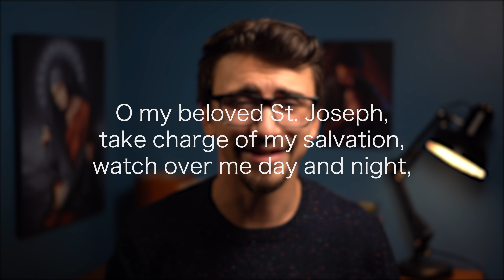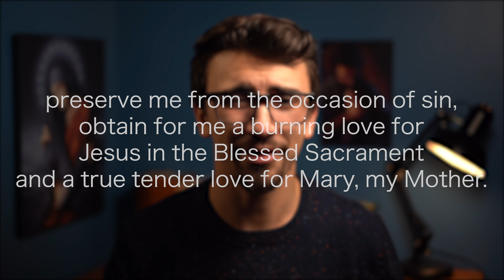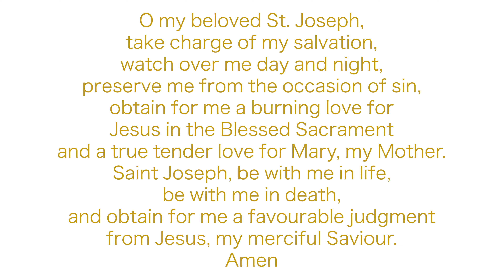St. Joseph, Protect Us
Here at Pure Witness, we wanted to share with you a message of hope and trust in God’s care for you this Christmas … along with a very special Prayer of Consecration to St. Joseph.

On December 8th this year, the Feast of the Immaculate Conception, Pope Francis proclaimed the Year of St. Joseph – to continue until the Feast of the Immaculate Conception, Dec 8th, 2021.  In doing so Pope Francis wanted to mark the 150th Anniversary of Blessed Pope Pius IX’s declaration of St. Joseph as Patron of the Universal Church.  The timing of this Year of St. Joseph could not be better for most of us, living through the many ongoing challenges of Covid-19.

Consecration Prayer to St. Joseph:
O my beloved St. Joseph,
adopt me as thy child,
take charge of my salvation,
watch over me day and night,
preserve me from the occasion of sin,
obtain for me a burning love for
Jesus in the Blessed Sacrament
and a true tender love for Mary, my Mother.
Saint Joseph, be with me in life,
be with me in death,
and obtain for me a favourable judgment
from Jesus, my merciful Saviour.
Amen.